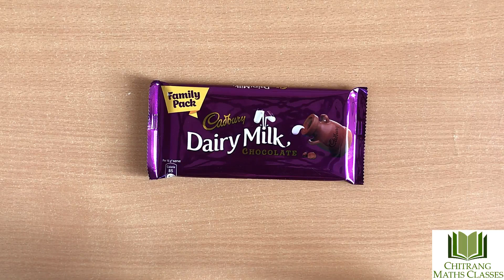The Infinite Chocolate Trick-Taking one piece out.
Hello Viewers, this is a video created just for fun, as this infinite chocolate trick is nothing but a little calculation of Maths, so just enjoy the video.